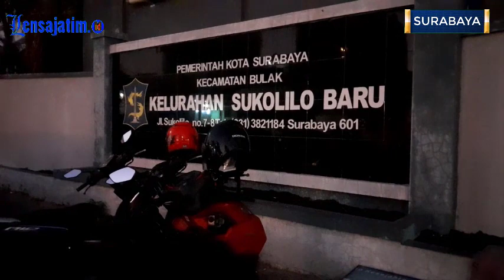NBI Salurkan 250 Paket Sembako Kepada Warga Pesisir Pantai Kenjeran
Penyaluran bantuan sembako program Filantropi yang gelar Nusa Bangsa Indonesia (NBI) memasuki Jum'at ke-5. Kali ini, giliran 250 warga yang ada di wilayah Pesisir Pantai Kenjeran, Kelurahan Sukolilo Baru, Kecamatan Bulak Kota Surabaya yang mendapatkan bantuan paket sembako.